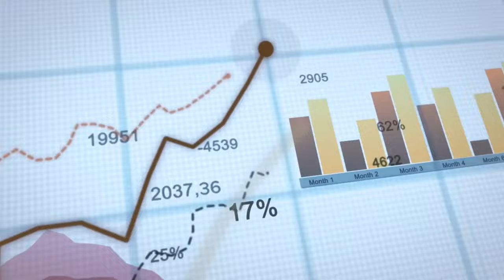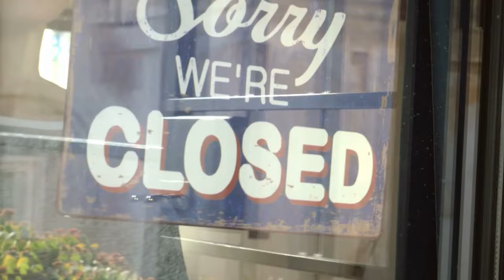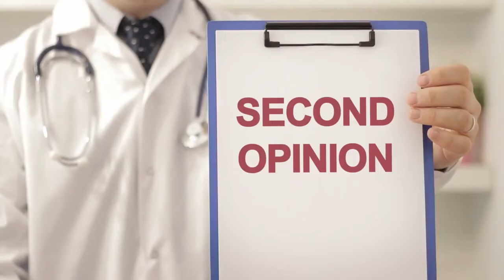Hidden Wealth TV: The Most Overlooked New Retirement Realities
In this episode of Hidden Wealth TV, explore factors like changing healthcare, inflation, and lifestyle shifts that can impact your future. Get ahead of the curve and ensure a holistic retirement strategy. Watch now to navigate the full spectrum of retirement considerations!